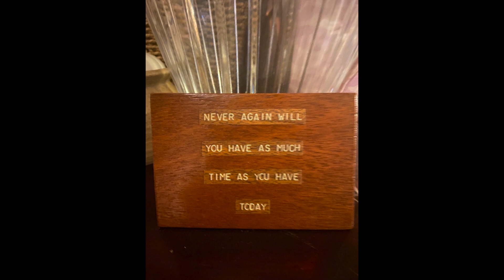Evelyn Edwards Hoy Memorial Video